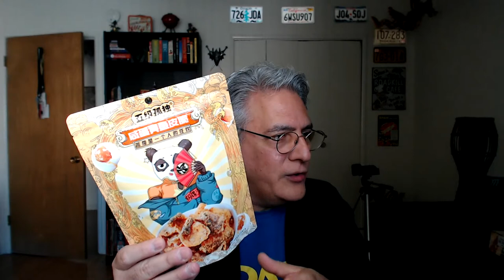Trippy Food Live Stream XXXVII, part I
On this live stream, we sampled Klik Balls chocolate corn puffs (01:05:38), Nikka cuttlefish chips (01:20:37), Trader Joe's mango fruit bar (00:43:39), Anhui Youzhi Youwei salted egg fish skin (01:33:03), Foco penny wort drink (00:55:31), Wonderfarm bird's nest fungus drink (01:14:36), and Sunlee palm juice (01:25:08). The salted egg fish skin got cut off when we lost video, which continued in Trippy Food Live Stream XXXVII, part II